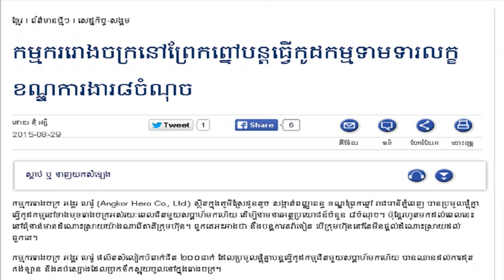RFA Khmer Radio News on 30 August 2015,កម្មករ​រោងចក្រ​នៅ​ព្រែកព្នៅ​បន្ត​ធ្វើ​កូដកម្ម​ទាមទារ​លក្ខខណ្ឌ